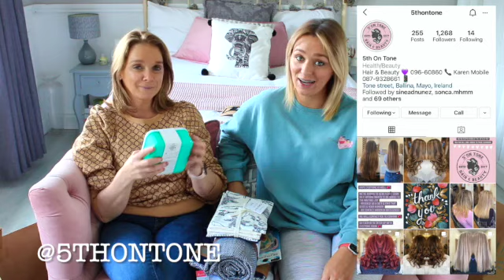new in primark haul // come shop with us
New in PRIMARK Haul | Come shopping with us - Penny's Ballina

Yay the shops are finally open and we got to go back into Penny's and pick up some essentials that we were lacking over the last few months due to the pandemic! Anyways I hope you guys enjoy seeing what we picked up :)